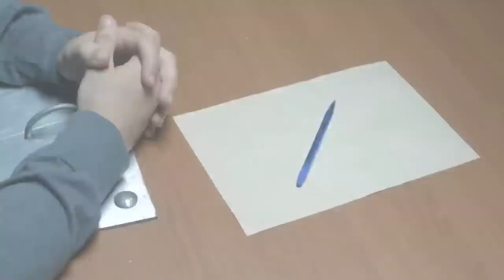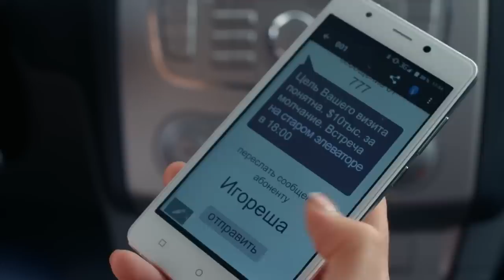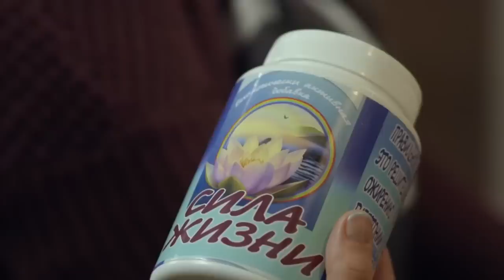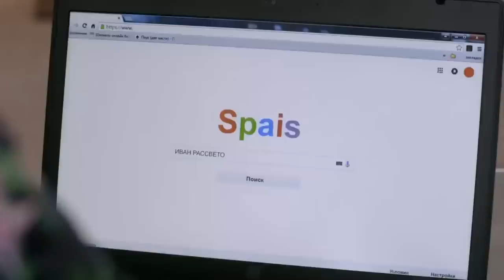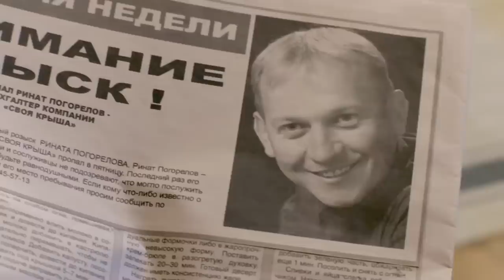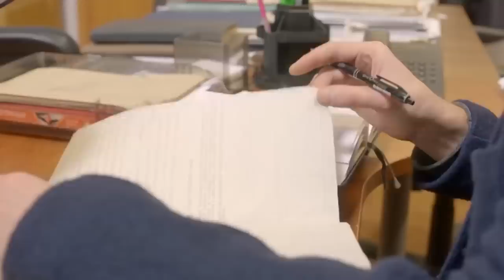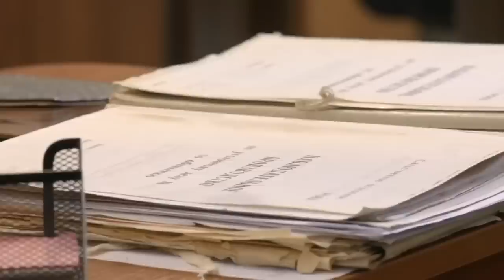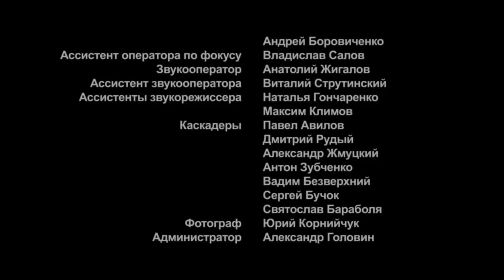ЖЕНА ВЕДЁТ РАССЛЕДОВАНИЯ ЗА НЕУДАЧЛИВОГО МУЖА-СЛЕДОВАТЕЛЯ! Что делает твоя жена? Русские Сериалы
Жизнь Валерии похожа на бесконечный день сурка: каждое утро она встает на полчаса раньше своего мужа и провожает его на работу в Следственный комитет. Потом выполняет редкие заказы на дешевые украшения, готовит ужин, встречает Игоря и выслушивает очередную историю о неудачной попытке расследования. Казалось бы, так будет продолжаться вечно, но унылому течению жизни Логиновых приходит конец, когда над Игорем нависает угроза увольнения из органов. Как настоящая женщина, Валерия решает взять карьеру супруга в свои руки и переквалифицироваться из швеи в сыщика. Правда, тайного...

Детектив, мелодрама.
Режиссер: Алексей Лисовец, Максим Мехеда, Алина Чеботарёва.
В ролях: Анна Слю, Кирилл Жандаров, Марина Иванова и др.